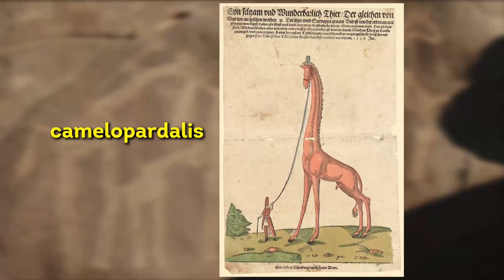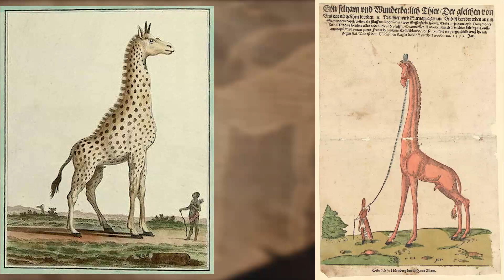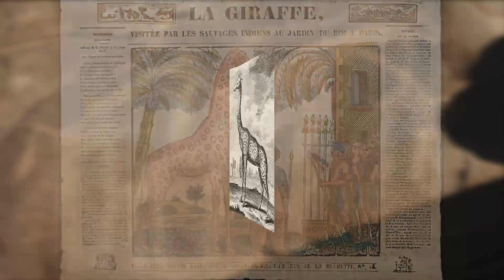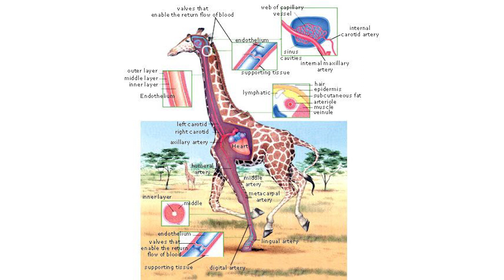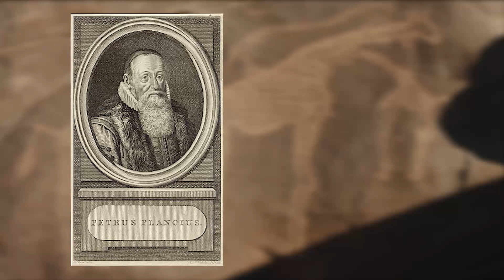The Symbolism of the Giraffe and the Constellation Camelopardus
The giraffe is the tallest living terrestrial animal and the largest ruminant on Earth. Researchers have long been intrigued by the fact it could lower its head to drink and raise it again without appearing to suffer any side effects. Why doesn’t the high pressure of the blood gushing 6 foot to its head, followed by the low pressure when it raises it way back up again, make the animal dizzy or faint? And then they discovered its extraordinary design. The entire animal is a collection of valves, pumps, fascia ... indeed a miracle of engineeing. Many thousands of years ago giraffe were common, vast herds roamed throughout the whole of Africa. Today desertification, the increase in global population and appalling levels of hunting for "sport" have reduced their range to national parks in east and southern Africa. As a consequence, the giraffe is classified by the International Union for Conservation of Nature (IUCN) as vulnerable to extinction. The giraffe's species name is camelopardalis (or camelopard) and Camelopardalis is a large but faint constellation of the northern sky. Symbolically, its reputation for reaching for the sky, to reach the top most branches, linked it to the spiritual path and the tree of life. Furthermore, giraffes have good eyesight meaning their height and eyes enable them to see miles. In essence they are "far seeing" - and someone who is symbolically "far seeing", is called "a seer".

CREDITS

PAINTINGS
Salvador Dali – various Burning giraffe paintings
Julia Cassells – Giraffe
Beata-Beatrix-by Dante-Gabriel-Rossetti
Sidney Hall - Urania's Mirror - Camelopardalis - the Giraffe
Johannes Hevelius – Camelo Pardalus

MUSIC

00:00 At The Shore - The Dark Contenent by Kevin MacLeod is licensed under a Creative Commons Attribution 4.0 license.

01:10 Artifact - The Dark Contenent by Kevin MacLeod is licensed under a Creative Commons Attribution 4.0 licence.

02:38 Tribal Affair - SYBS

04:42 Arid Foothills - The Dark Contenent by Kevin MacLeod is licensed under a Creative Commons Attribution 4.0 license.

06:58 Sinister Cathedral - Asher Fulero
08:31 Seasons - Telecasted
10:23 Allégro - Emmit Fenn
12:08 Stars and Constellations - Sarah, The Illstrumentalist
13:40 Oman Groomer - Mini Vandals

14:49 At The Shore - The Dark Contenent by Kevin MacLeod is licensed under a Creative Commons Attribution 4.0 license.